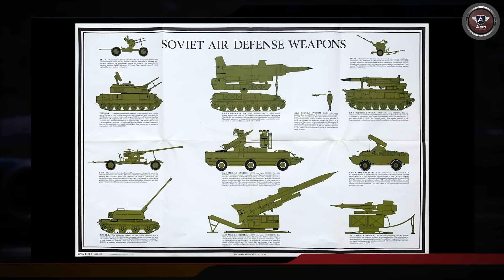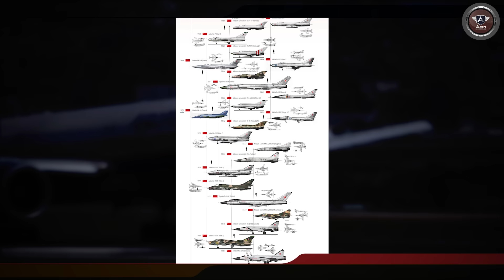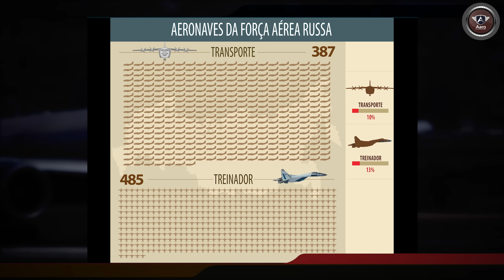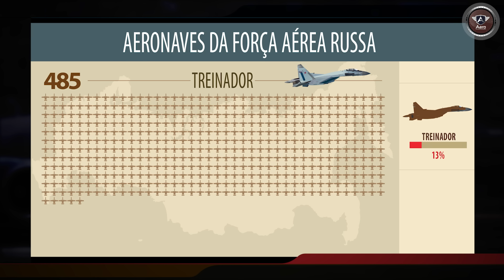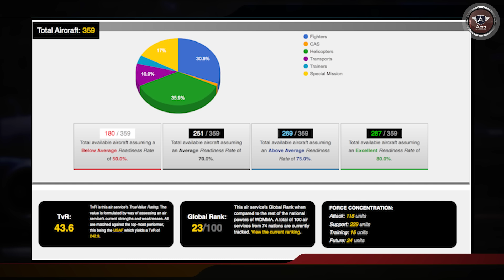Qual é o PODER da FORÇA AÉREA RUSSA?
Esse é o sexto vídeo da série sobre a aviação envolvida nos conflitos entre a Ucrânia e a Rússia. Dessa vez vamos falar de uma das maiores potências bélicas do mundo, a Força Aérea Russa.

Equipe Aero:
Apresentação e Direção Geral: Fernando De Borthole
Produção Executiva: Gisella Depiné Poffo
Roteiro: Jefferson De Paula
Produção: Luiza Mungo
Edição e finalização: Rafael Saxa e Fernando De Borthole